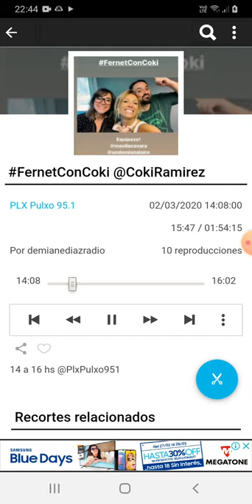coki ramirez en fernet con coki pulxo 951 parte 2 03-03-2020